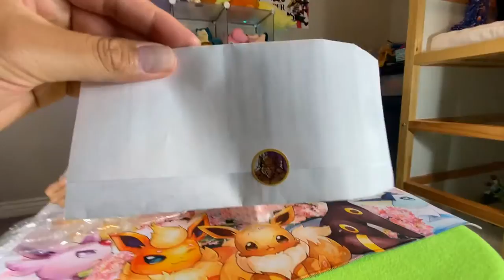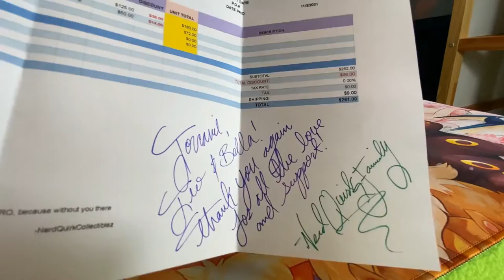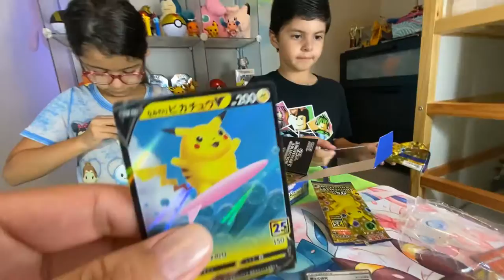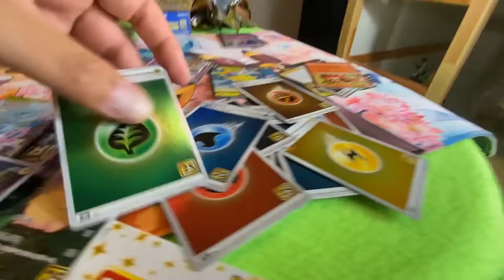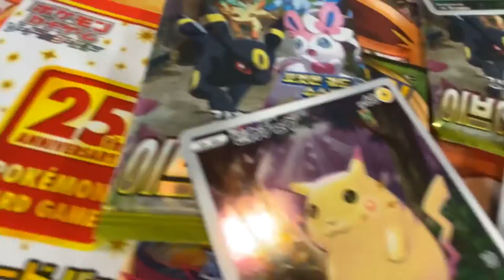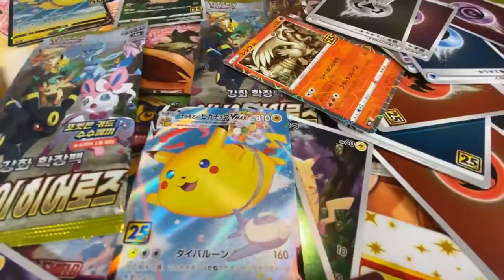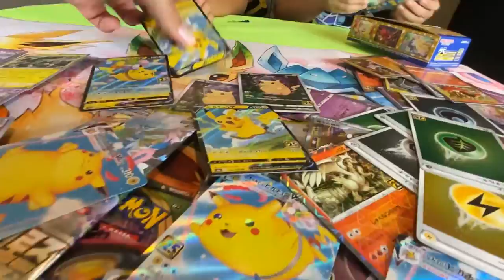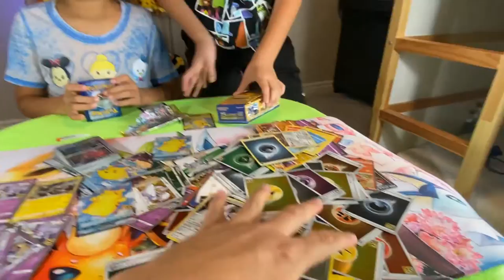Opening the New Japanese 25th Anniversary Pokémon Celebrations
We finally get our hands on the NEW 25th Nihon (Japanese) Pokémon Celebrations Set and it did not disappoint! This box opening was so much fun doing, since Nerd Quirk Collectibles sent us a lot of free gifts that the kids loved opening!!! So a big Thank You!!! to NerdQuirckCollectiblez you can find them on Instagram, TikTok and other social media platforms and on eBay store as well, Use the Promo Code BellaJio for a small discount! Thank you guys for watching and we hope you enjoy this video!